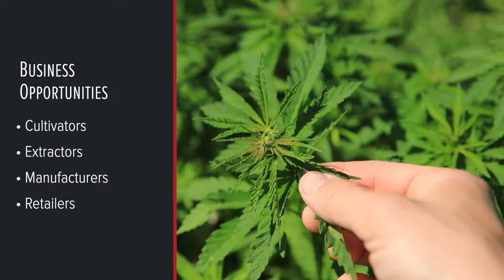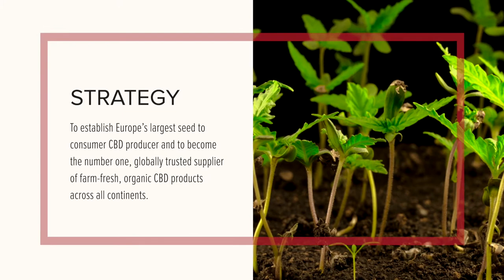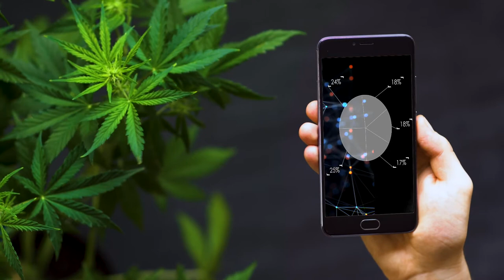Swiss Life Science Group Corporate Video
Swiss Life Science Group